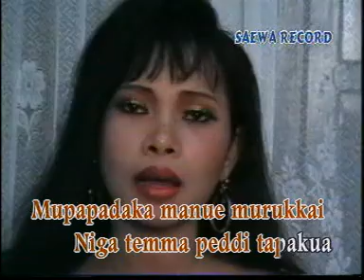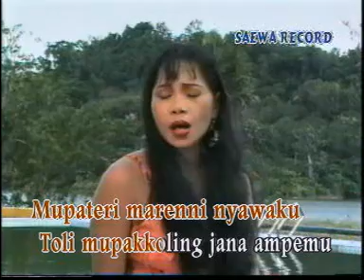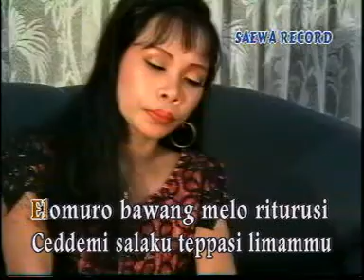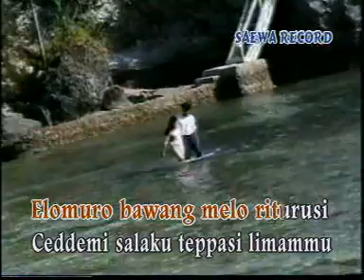JA'NA AMPEMU VOCAL ICHA ASRI